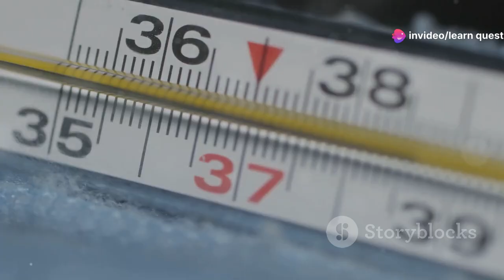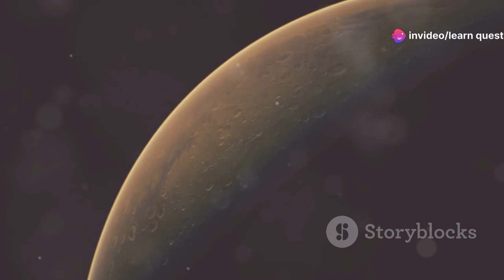Mercury: The Smallest Planet || बुध ग्रह: सबसे छोटा ग्रह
Description: Join us on an incredible journey to the closest planet to the Sun—Mercury! 🌌 In this video, we explore fascinating facts about the smallest planet in our solar system. Discover its extreme temperatures, unique surface features, and how it compares to its planetary neighbors.

We'll delve into Mercury's history, its lack of an atmosphere, and the recent discoveries made by space missions like MESSENGER. Whether you're a space enthusiast or just curious about our celestial neighbors, this video is packed with intriguing information and stunning visuals.